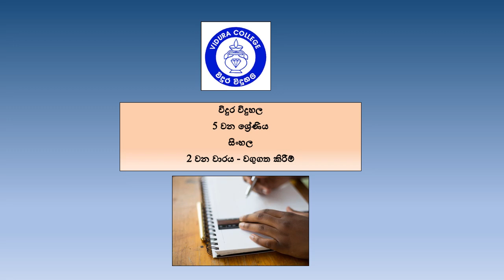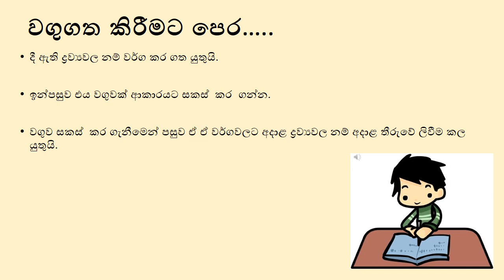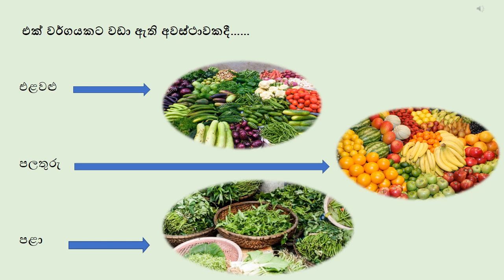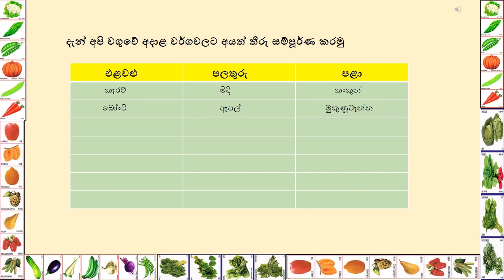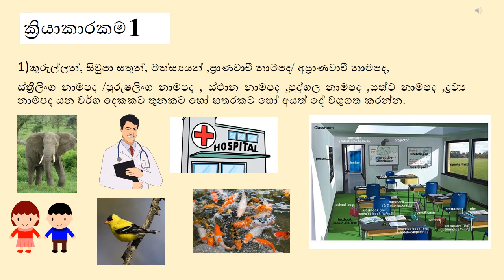Grade 5 – Sinhala – වගුගත කිරීම්